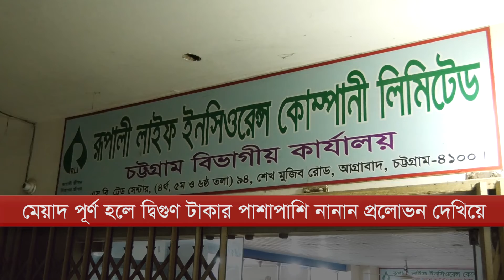নানান প্রলোভন দেখিয়ে গ্রাহকদের সাথে বিমা কোম্পানিগুলোর প্রতারণা